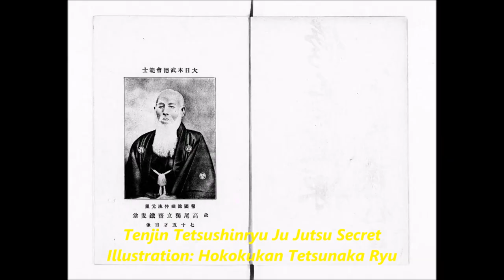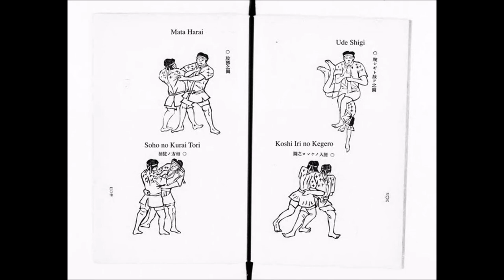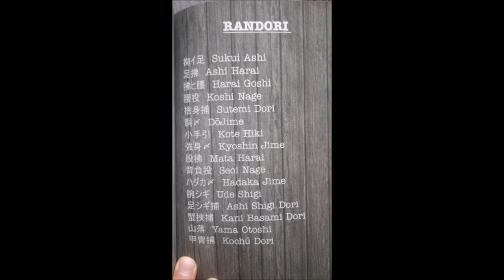No Gi Japanese Jujutsu depictions 天神鉄真流柔術型極意秘伝図解 : 報国館鉄仲流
Tenjin Tetsushinryu Jujutsu Type Secret Illustration: Hokokukan Tetsunaka Ryu

Eric Shahan: